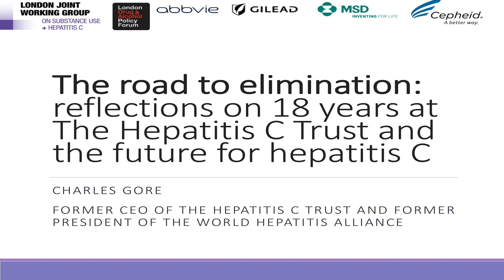Charles Gore: Reflections on 18 years at the Hepatitis C Trust and the future for hepatitis C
Charles Gore former CEO of the hepatitis C Trust, speaking that the LJWG Conference 2018, held at the Guildhall London on December 3 2018.